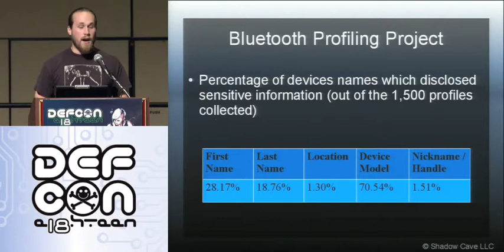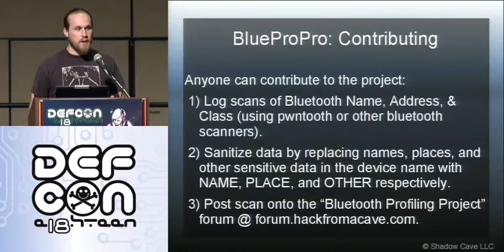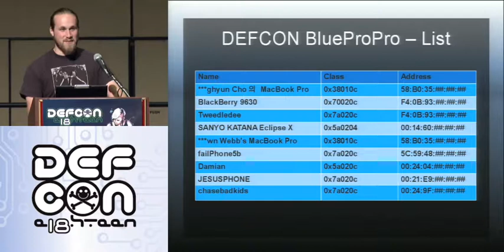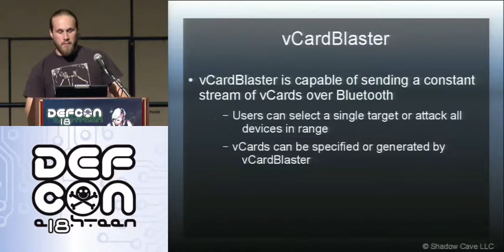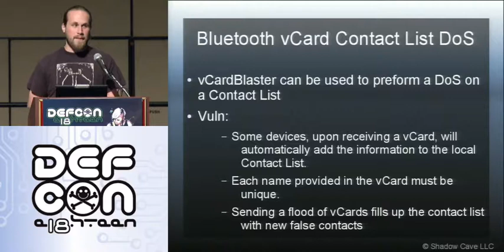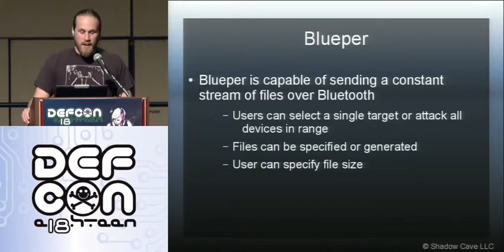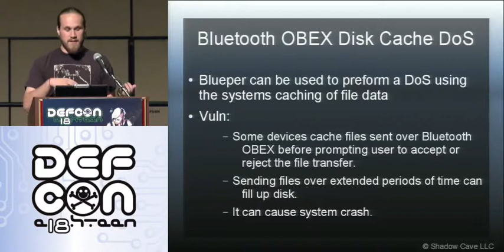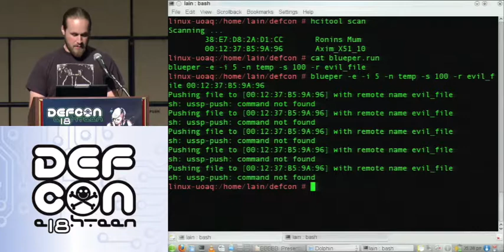DEFCON 18: Breaking Bluetooth by Being Bored 2/3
Speaker: JP Dunning

Bluetooth has come leaps and bounds in its past decade of use. Finding its way into billions of devices world wide. This talk introduces several new Bluetooth attack tools and projects focusing on automated pen-testing, obfuscation, Bluetooth profile cloning, war-nibbling, Denial of Service, and mapping Bluetooth device information. We will be discussing what information your Bluetooth devices gives out about you and what you can do about it, a method for more accurate discovery of Bluetooth devices in non-discoverable mode, how to automate your Bluetooth pen-testing, as well as a few exploits over Bluetooth file transfer.